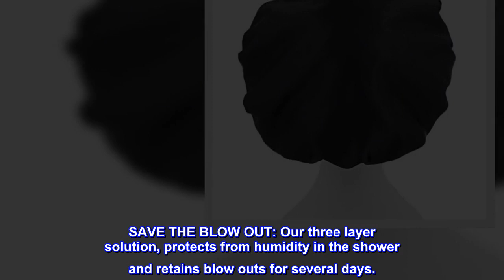Great product - Dilly's Collections Shower Cap - Triple Layer With Extra Protection - Saves The Blo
Great product -  Dilly's Collections Shower Cap - Triple Layer With Extra Protection - Saves The Blow Wave

 IMPORTANT: For best usage we highly recommend to not place your head directly under the shower head for long periods.
 HIGH QUALITY MATERIAL: Made from Premium MICROFIBRE Toweling to keep your hair from becoming unruly.
 MULTI-PURPOSE: Helps when applying facials, putting on makeup, face washing / moisturizing and even sun tanning to prevent your hair from interfering.
 SAVE THE BLOW OUT: Our three layer solution, protects from humidity in the shower and retains blow outs for several days.
 PREMIUM EFFICIENCY: This reliable shower cap is made from an efficient blend of premium grade microfibre toweling, providing an extra line of defence to protect hair treatments.
Worth the price!
I purchased this shower cap, after corresponding directly via email with Dilly’s in Australia. I had a few questions regarding the product prior to placing my order. Dilly’s customer service is wonderful; efficient, friendly, and professional.